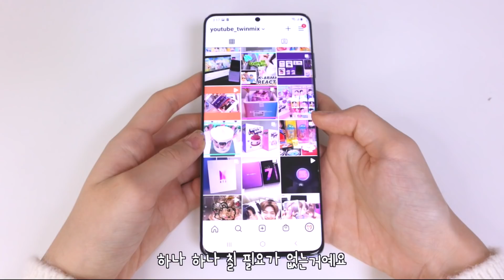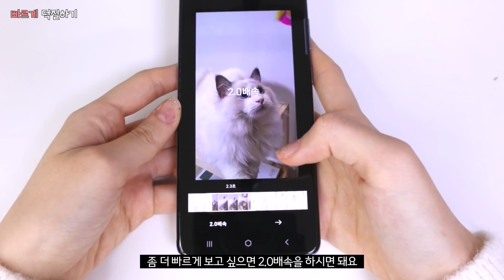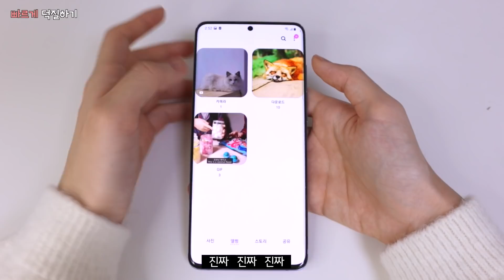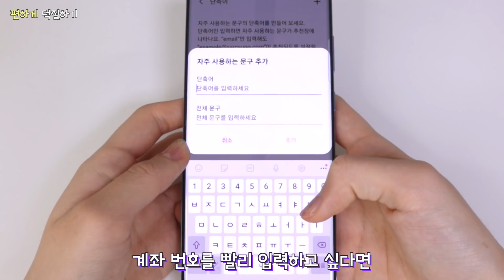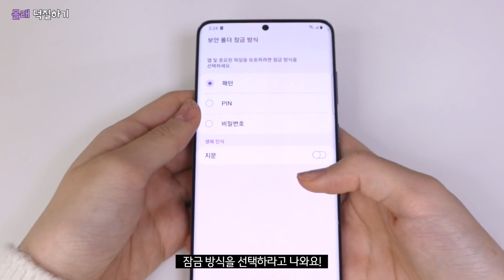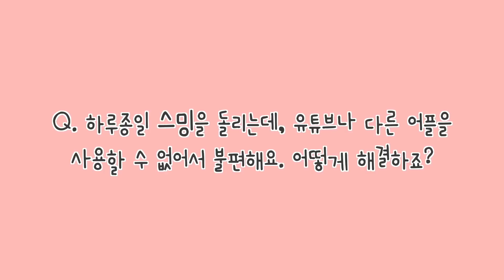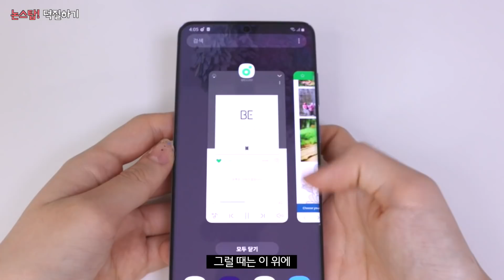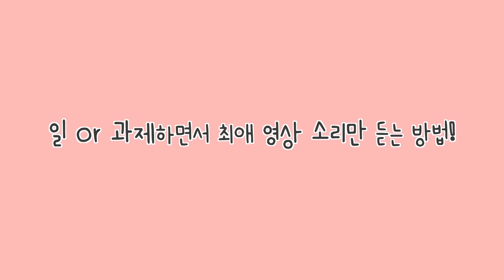팬이 직접 알아봤다! 덕질 꿀팁 대방출 (feat. 갤럭시로 일코하기) Useful Galaxy phone functions for Kpop fans! 방탄소년단 BTS S20+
오늘은 특별한 콘텐츠로 돌아왔어요!
덕질할 때 유용하게 쓰일 수 있는 갤럭시의 꿀기능들을 모아 모아 여러분들께 소개해드렸습니다! 저희도 이번 영상을 준비하면서 움짤 바로 만들기, 영상 소리만 듣기 등등 진짜 다양한 기능들이 있다는거에 새삼 놀랐어요..🤭 특히 움짤.. 최고..
일코부터 논스탑 덕질까지, 여러분의 행복한 덕질 라이프에 도움이 되셨으면 좋겠어요💜

+) 방탄소년단 Life goes on 빌보드 핫백 1위!! 쏘리질러!

Hi guys, we're back with special video!
Today, we introduced you guys to the Galaxy phone features that are convenient and good for your Kpop fan life. We were also very surprised to know that there are more functions than we we thought while preparing for this contents..🤭 Especially the GIF function.. So cool..
We hope today's video helped you a lot💜

BGM